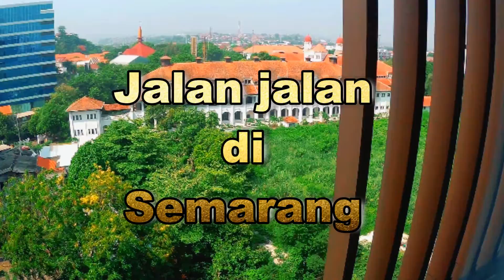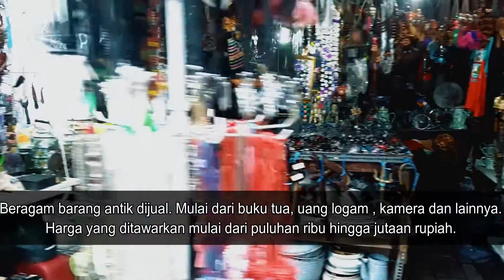Pasar Klithikan Semarang - Pasar barang antik dan objek wisata unik di Semarang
Pasar Klithikan adalah pasar yang menjual berbagai jenis barang antik. Selain menjadi "surga"nya kolektor barang antik  juga menjadi objek wisata yang menarik untuk dikunjungi apalagi lokasinya mudah dijangkau di sekitar kawasan Kota Lama Semarang.